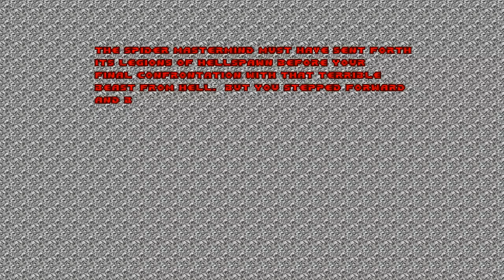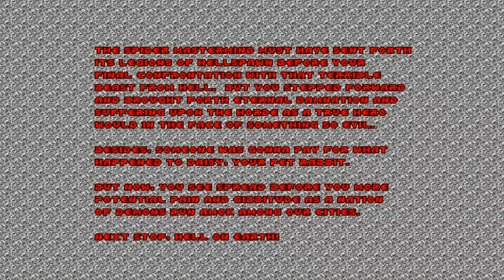Brutal Doom [4F] E4 // Neck Deep in the Dead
Brutal Doom is a mod for Doom that adds new weapons, new gameplay, and new gore. Honestly, if you're into Doom, I'm sure you've already heard of it.

I did not remember this episode being so merciless in the opening levels.

Anyway, Brutal Doom, much like the game it's based off of, is a great deal of fun and if you haven't already played it, well, you definitely should.